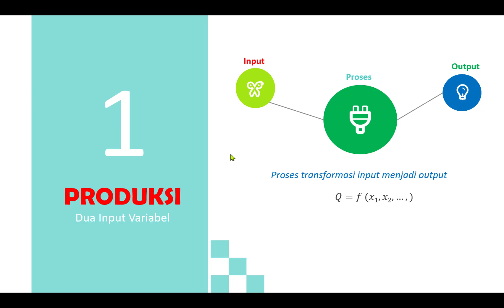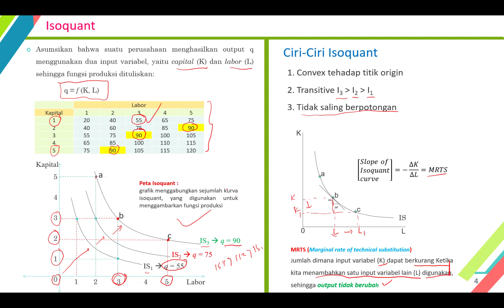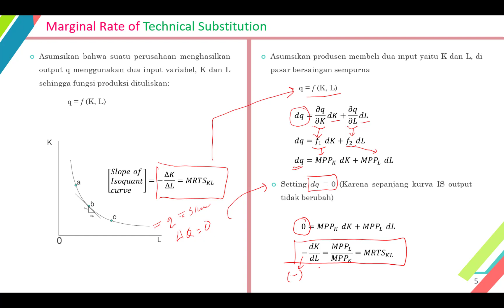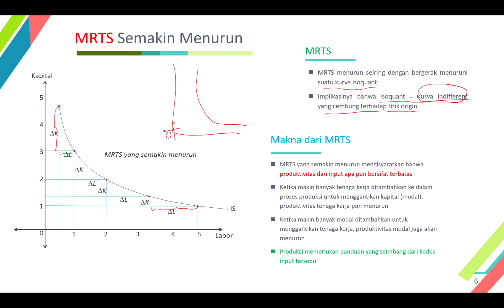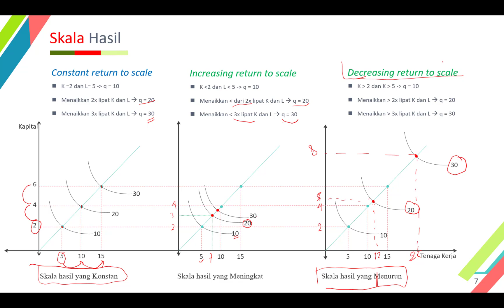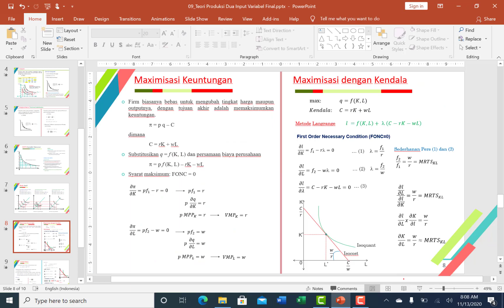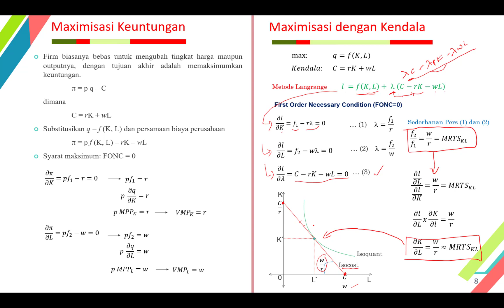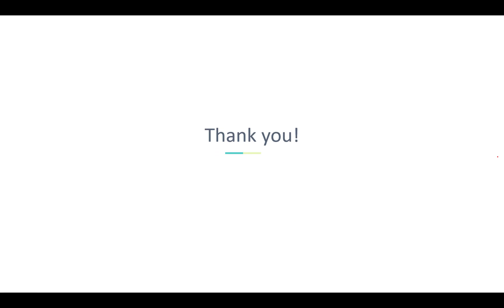Produksi dengan Dua Input Variabel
Menjelaskan tentang konsep produksi menggunakan dua input variabel, kurva isoquant dan mencapai bagaimana keseimbangan perusahaan untuk mencapai produksi dan keuntungan maksimum